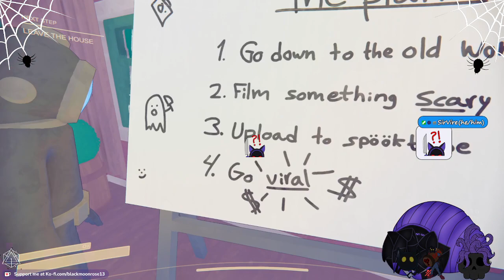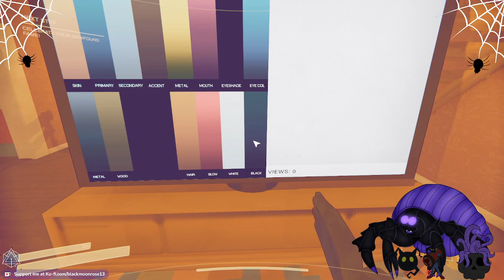Content Warning: My Streams are Cursed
Content Warning! aka like Lethal Company, yet for me at least a lot more fun, try to be a cool leet creator and make cool vids...which yea when you fail the words hurt.
Uh this one is me suffering from being tired from my streams being a pile of crap and just yea...tired so tired,